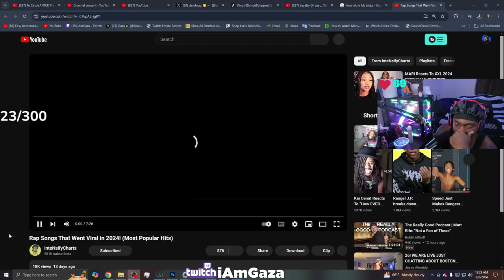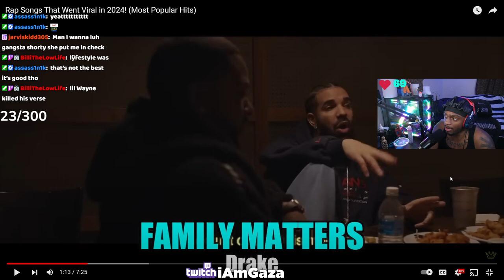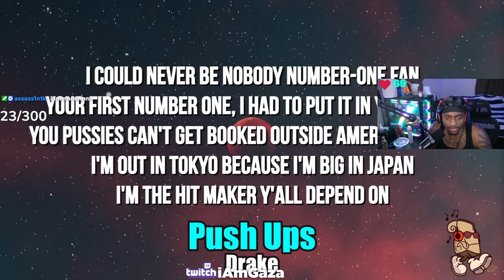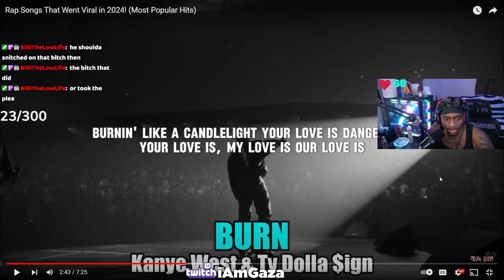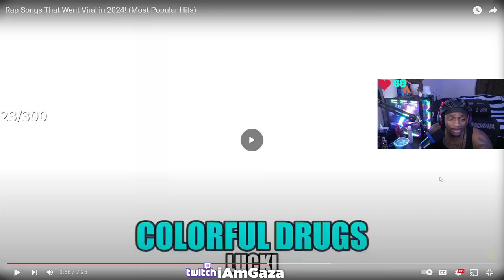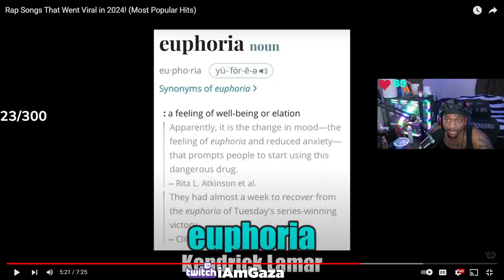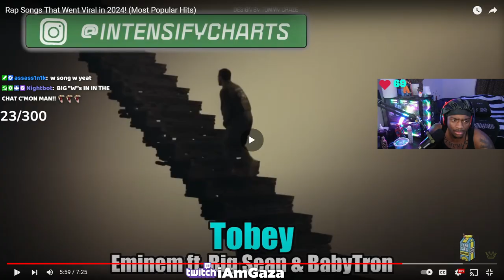There's NO WAY these are the Most Viral Rap Songs in 2024..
In this video iAmGaza Reacts to Rap Songs That Went Viral in 2024! (Most Popular Hits)